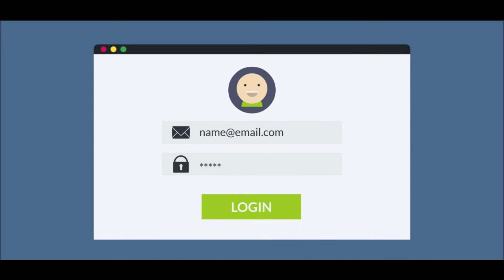Harnett County, NC Traffic Lawyer - iTicket.law